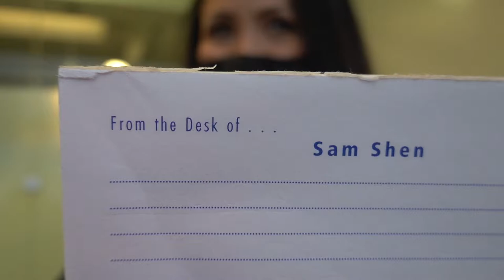A DAY IN MY LIFE WITH SAM SHEN | EP.2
Ever wondered what a Day in the Life of Sam is like? Episode 2. Check it out!

Green Screen credit:
Wonders List
Joseph Bachaalani
Vencent Briones